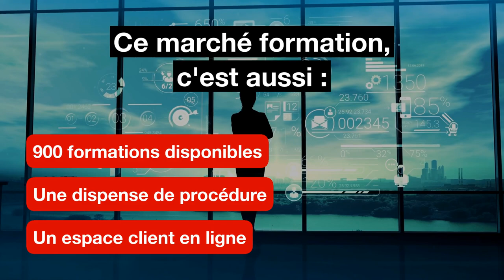Le savez-vous ? Cegos forme près de 40 000 agents publics chaque année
Vous voulez adapter rapidement les compétences de vos agents ? Découvrez les principaux avantages du marché formation Ugap – Cegos : 900 formations disponibles, tarifs déjà négociés, dispense de procédure…